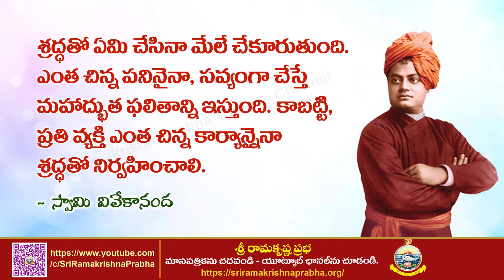Inspirational Quotes | whatsappstatus | Sri Ramakrishna Prabha